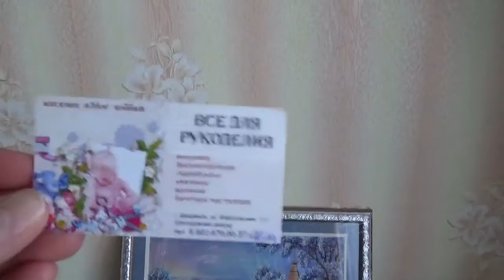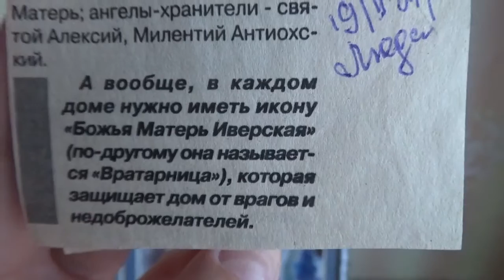Картины и иконы вышитые бисером и оформленные в багетной мастерской.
Мы вновь в гостях у Богомоловой Галины Фёдоровны и сегодня нашему взору представлены картины и иконы из бисера.